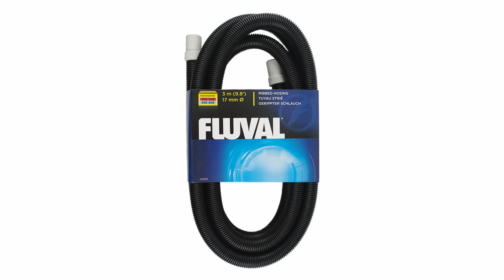SERAIT-CE DES ALGUES?! 😏 ÉPISODE 03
SERAIT-CE DES ALGUES?! 😏 ÉPISODE 03. La boutique

Bonjour tout le monde! On se retrouve avec l'épisode 03 de "mon aquarium à restaurer". Aujourd'hui, nous sommes après cyclage enfin, nous allons pouvoir planter, et je réserve un petite surprise à mon aquarium!

00:00 Intro
00:23 Générique
00:41 Découverte de l'aquarium
01:19 La filtration
04:00 L'éclairage
04:39 Les algues
06:07 La plantation
10:28 Outro
10:51 La semaine prochaine!